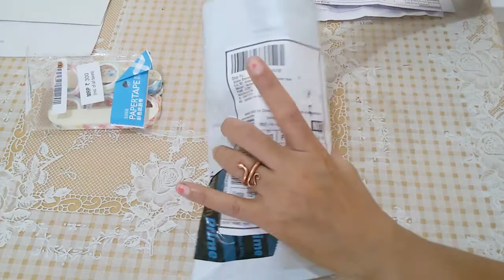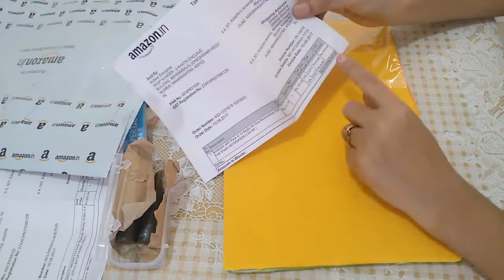Review Craft Material / Pom Pom/Magnets/Paper Tape/Felt Fabric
Hello Everyone,
Note- I purchased when discount is going on.

Thanks